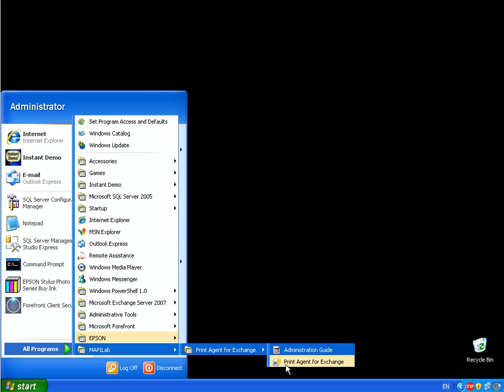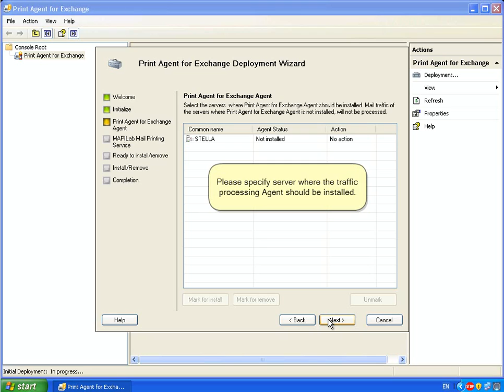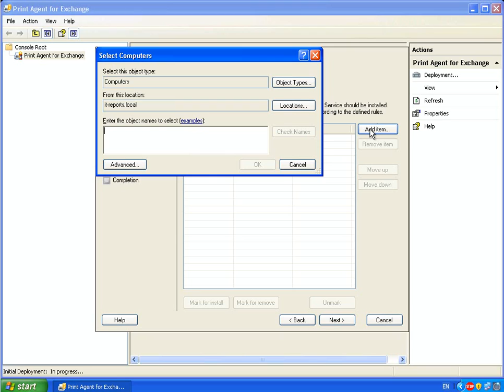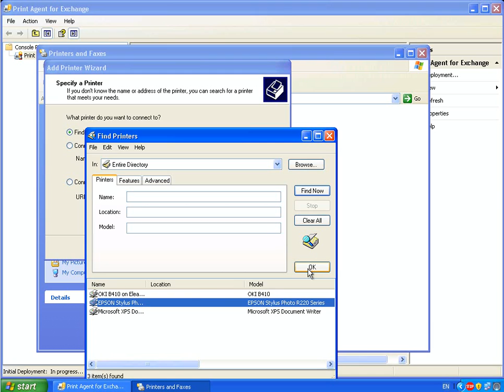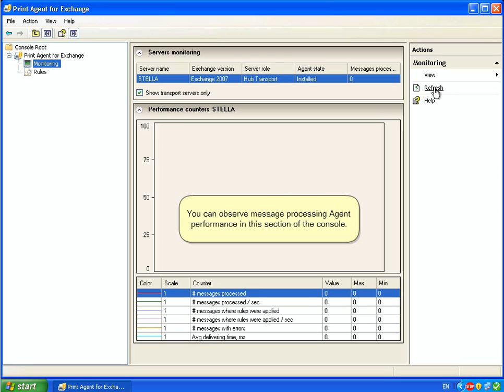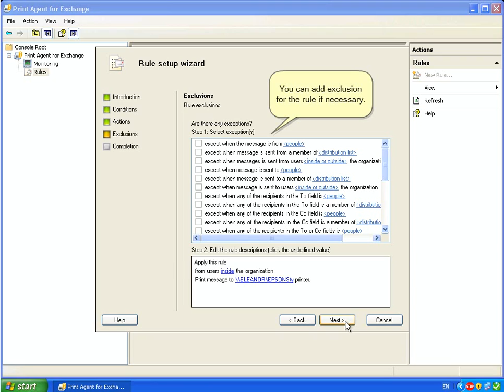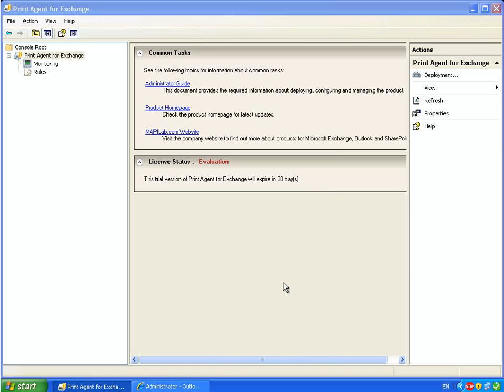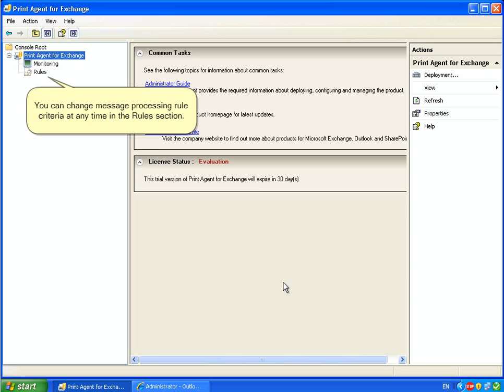Print Exchange Emails and Attachments automatically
Create Exchange Email Rules to automatically print out the necessary emails and attachments with Print Agent for Exchange